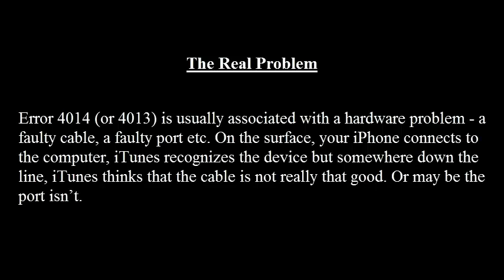How to Fix iTunes Error 4014 and 4013 To Upgrade Your iPhone